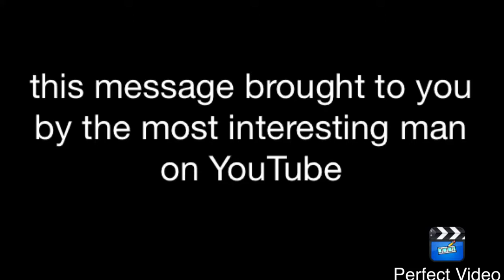a message from the most interesting man on youtube